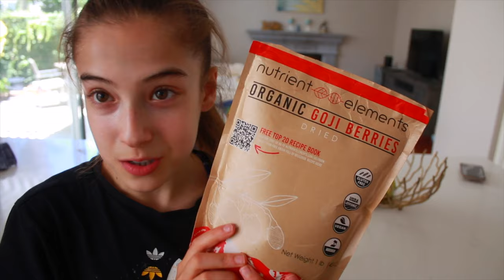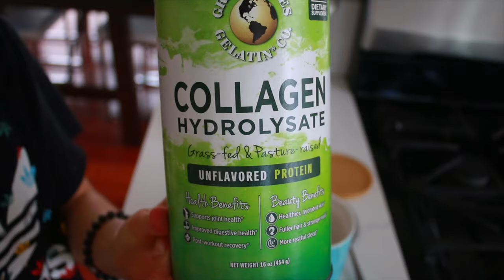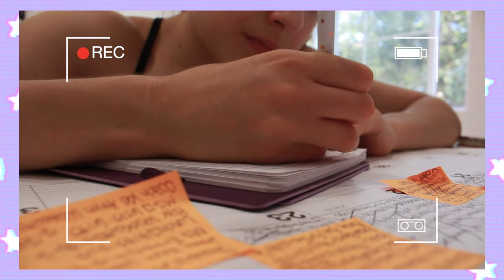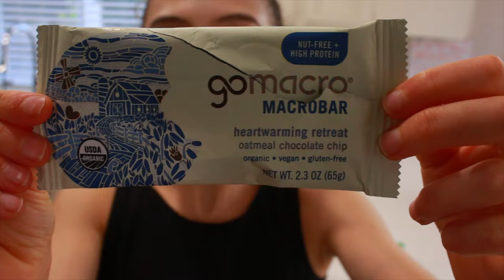a REALISTIC what i eat in a day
I luv you guys so much! Remember that you are special and God loves you!

Want a Shoutout?! Here's how to get one!
-Comment "DONE"

Sub Count: 4,220 ;) ily all

FAQ:

how old are you? -18! yes...really!

what sport do you do? - gymnastics

what do you edit with? - final cut pro x & imovie

what do you use for thumbnails? - picmonkey & phonto